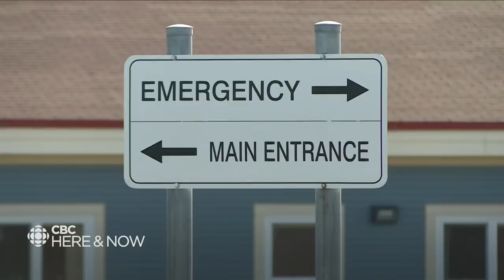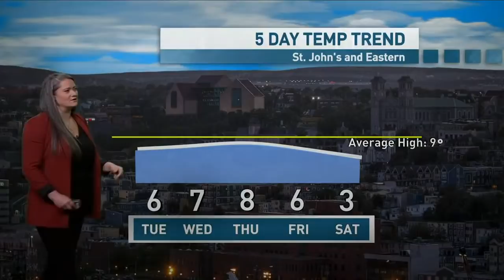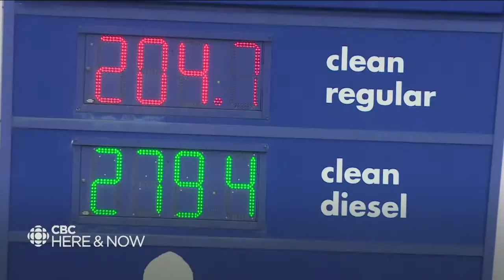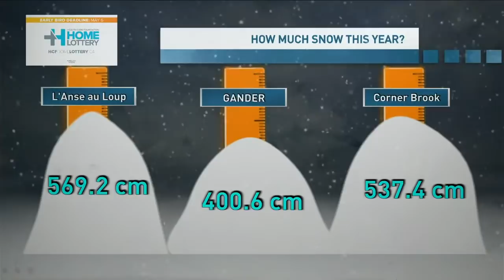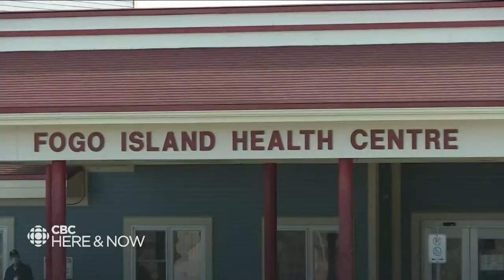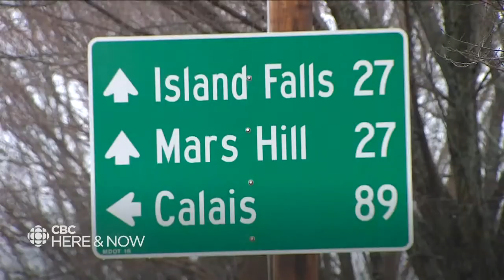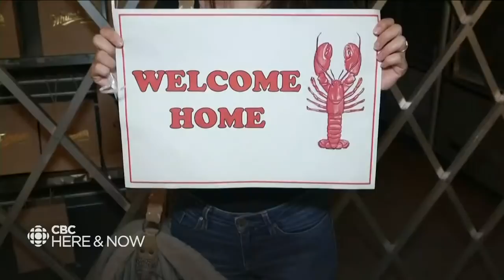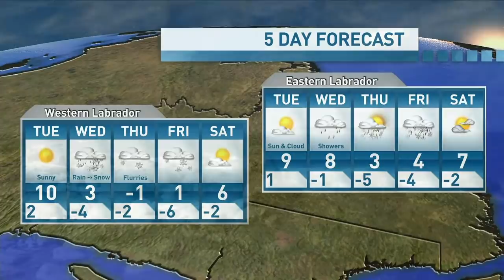Here & Now Monday, May 2, 2022